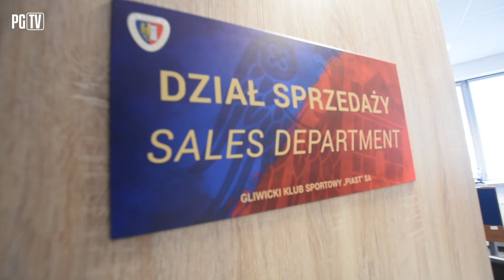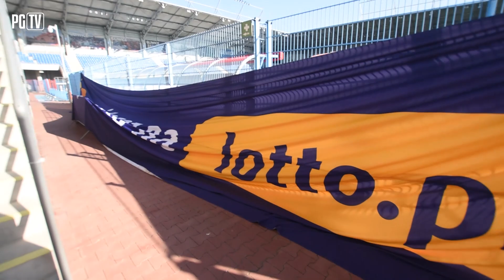Jak wygląda poniedziałek po wygranym piątku? Kto jeździ rowerem do pracy? W KLUBIE 15|10|2021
W dzisiejszym odcinku m.in.:

- ujawnienie tajemnicy zagadkowego filmu z wyspą
- typowy poniedziałek po wygranym piątkowym meczu
- rowerowe podróże trenera